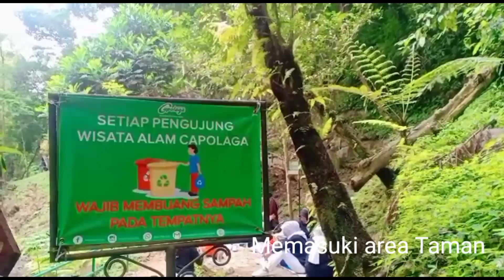Jangan Lupa Piknik gaes, Air Terjun Capolaga Subang